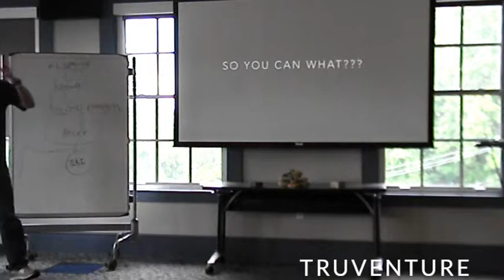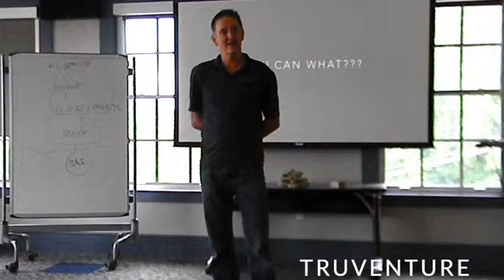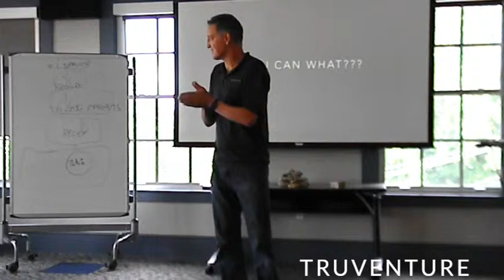Goals- So You Can What? - Sharing - part 2 of 2